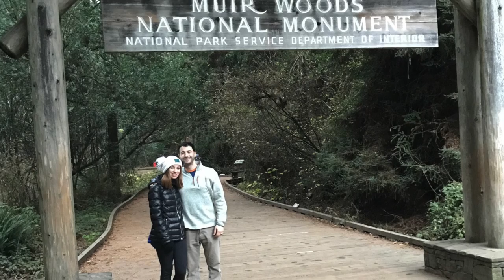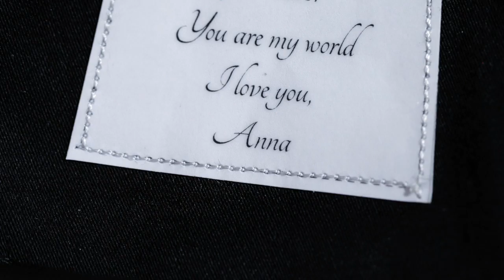Yaakov's Birthday Movie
This video is about Yaakov's Birthday Movie